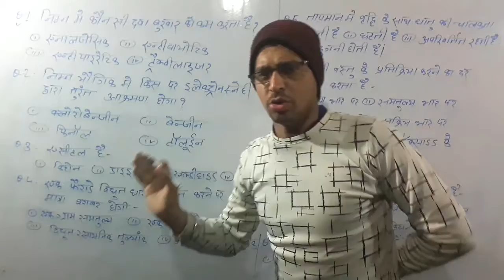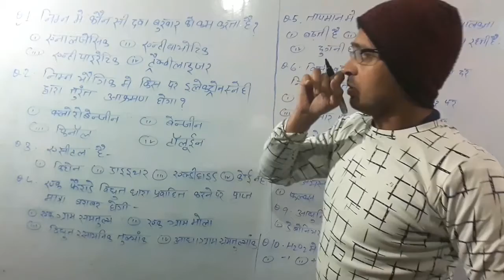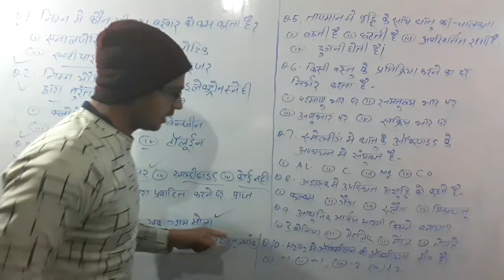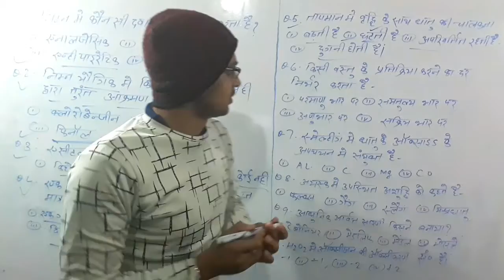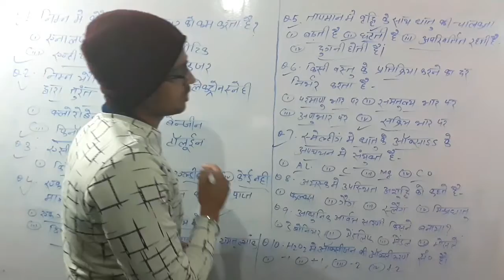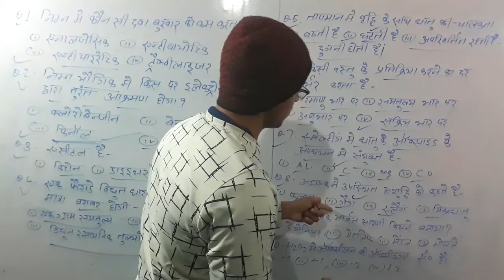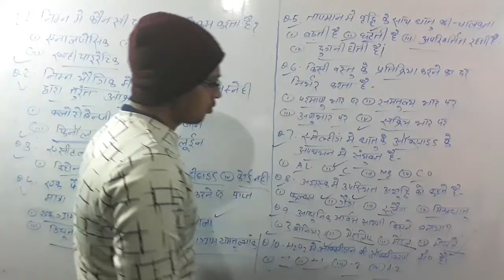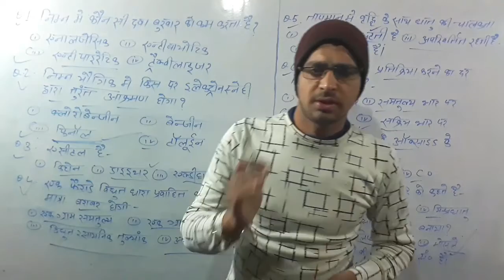12'th Class science chemistry vvi Objective questions 2022 exam / bihar board ....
12'th class science chemistry vvi objective questions 2022 exam ../ bihar board..